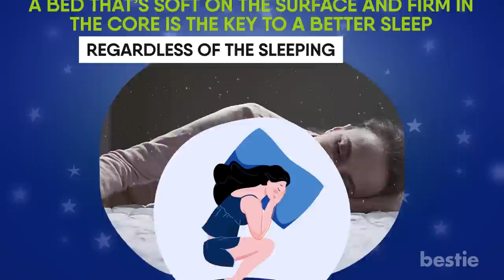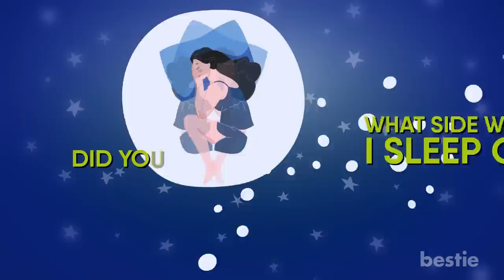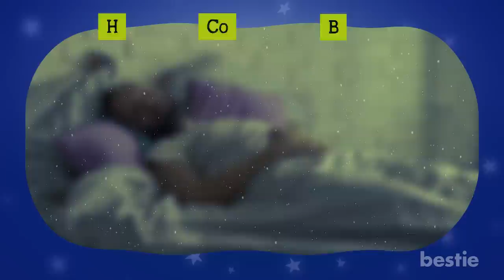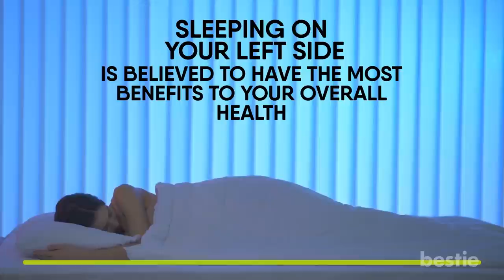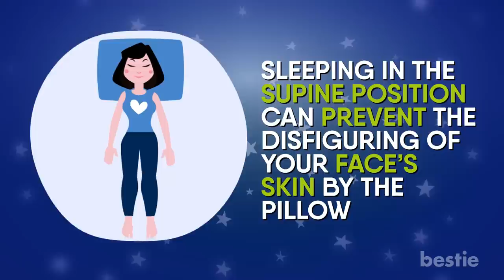5 Sleeping Positions That Benefit Your Body & Provide The Best Sleep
Sleep is one of the most important parts of our life. You need it for your body to function properly. Not only is sleep in general pretty crucial, the position you sleep in also plays a role. Today, we’re talking about sleeping positions that benefit your body.

Which sleeping position helps you overcome depression? Why do you feel comfortable sleeping like a fetus? Is there a position that can help you with snoring? Also, which is the most unhealthy position to sleep in? We’re talking all that AND more…

Timestamps:
Intro - 0:00

Summary:
Let's begin with the fetal position. I’m going to get a little personal here, so prepare yourself. When going through my first breakup, I used to cry alone, wrapping myself in my arms. Whenever you’re depressed, you tend to wrap yourself in your arms. It gives you the feeling of comfort. But, why is it so effective?

Well, we’re positioned like this in our mother's womb. This sleeping position is recommended for people with anxiety. It helps your muscles relax naturally. Just make sure you’re not spending every night in this position. You could end up doing damage to your neck and back. There are also ways to make sleeping in this position a little more pleasant.

To limit the tension, you need to extend at least one leg and, if possible, place a small pillow between the knees to relieve the pelvis. The head is not always well positioned on the pillow when you’re in the fetal position. Beware of a stiff neck when you wake up!

So if I was to do the fetal position, what side would I sleep on? We all have a favorite side, a side we fall asleep on quicker. But, did you know sleeping on the left side is better for your health? When you sleep on your right side, your body's weight rests on the digestive organs like the stomach, spleen, and pancreas. This position can cause digestive problems like heartburn and acid reflux. But, sleeping on the left side will improve your digestion and blood circulation. For right-side sleepers, try switching sides from time to time. Over the next little while, you’ll become more accustomed to sleeping on your left side.

Even if you’re not in the fetal position, sleeping on your side still helps. With proper body alignment, this position can reduce joint and lower back pain, along with the pain associated with long-term conditions like fibromyalgia.

Last but not least is sleeping on your belly. I know we just said this can be harmful, so why do people do it? Infants often love sleeping on their tummies.

Sleeping on your stomach keeps your head turned in one direction for a more extended period, which causes pain and stiffness.

Imagine standing and looking one way for two or three hours. Stretching your neck muscle for that long creates soreness.

Sleeping on your stomach also extends your neck backward, compressing your spine. Then, you get that tingling feeling in your arm, or your arm falls asleep, as blood flow is constricted and nerves are compressed. Avoid bringing one leg up. It can lead to soreness by torquing your hips and low back.

If it's hard to break your stomach-sleeping habit, try sleeping on your side with a body or side pillow. This may provide the same reassuring pressure on your chest.